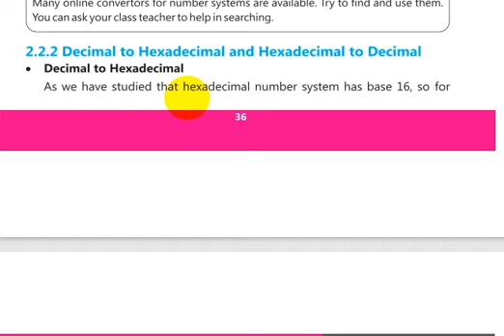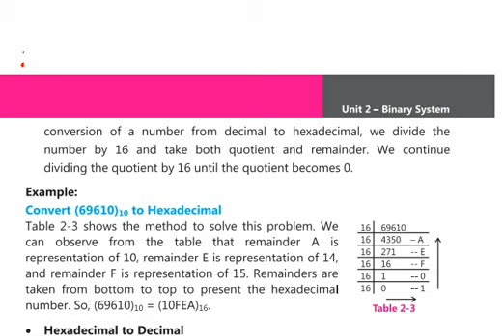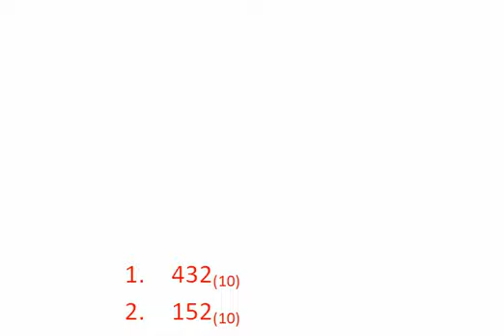Class Pre-IX Lecture # 21 Subject Computer Science